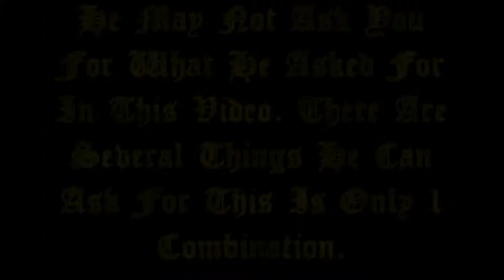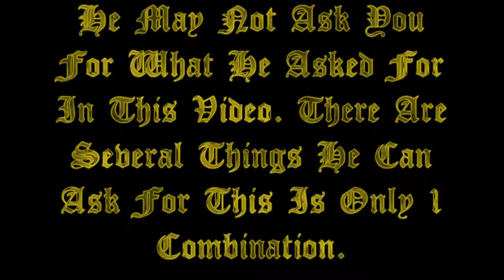fable 2 brightwood demon door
Walkthrough of the Brightwood Demon Door (Door 4 of 9) in Fable 2. sorry for the bad quality its the best i can do with a Diamond VC500. for more videos visit Bleeding Ear Productions home